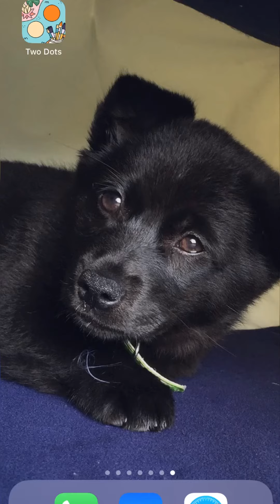Two Dots Level 20 ツゥゥー ドッツ パズルゲーム実況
おしゃれで可愛いパズルゲーム
ルールは簡単、ドットを繋いで消すだけの簡単なゲーム。

ステージレベル20

エンディング_03　縦
俺のアフレコより　煉獄庭園　ポップス
BGM 笑顔と想い出は風に乗せて…